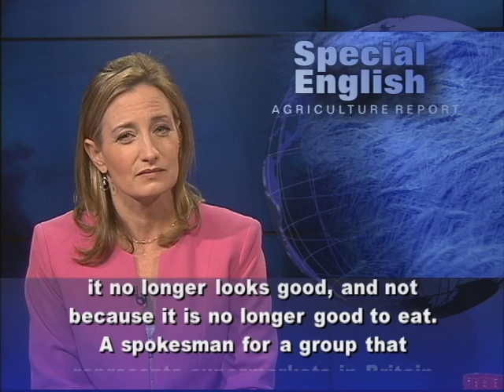Reducing High Rates of Wasted Food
From VOA Learning English, welcome to Agriculture in Special English.  How much of the world's food is going to waste?  The Institution of Mechanical Engineers released a report that says as much as half of all food is wasted.  The Britain-based group says that must change if the world is to feed its growing population.  Every year the world produces about 4 billion tons of food.  The report says that between one third and one half of it goes to waste.  It says that in Southeast Asian countries, between 37 and 80 percent of all rice production is lost. Colin Brown helped write the report for the Institution of Mechanical Engineers.  He says a lot of rice is lost because of the way it is harvested, stored and transported. The developed world also wastes food.  The report says more efficient farming methods ensure that more food reaches markets.  Still, Colin Brown says millions of tons of food are thrown away because it is past its sell-by date or for other reasons.  He says a lot of food is thrown away because it no longer looks good, and not because it is no longer good to eat.A spokesman for a group that represents supermarkets in Britain says the big food stores are not to blame.  He says they are only following European Union marketing rules.  The stores have been pushing for an easing of those rules.  He says that in 2009, stores succeeded in getting a number of rules relaxed.  Many aid organizations welcomed the report.  They say it shows how much food is being wasted at a time when millions of people do not get enough to eat.  The group Save the Children says there is enough food in the world to feed every child.  Yet, 2.3 million children die every year as a result of hunger. For VOA Learning English, I'm Laurel Bowman.(Adapted from a radio program broadcast 05Feb2013)